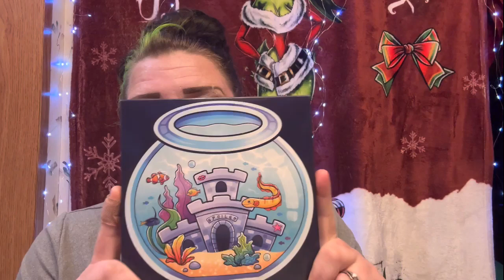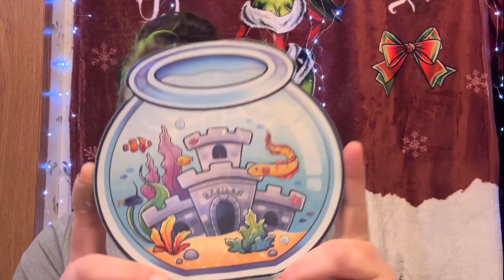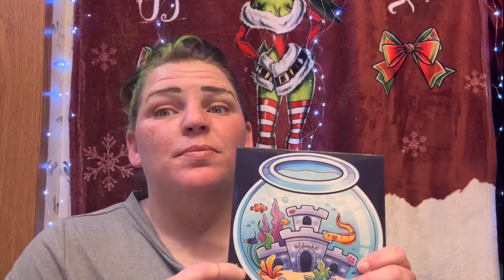BIZYBEAUTY PR UNBOXING for February!!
THANK YOU FOR CLICKING ONTO THIS VIDEO 😂🫂🧑 WOULD JOIN THE BEAUTY SQUAD IT'S FREE
N
If this your kind of content PLEASE SHARE ME OUT ! I would truly appreciate it im trying to hit my next goal 300 soon so I can do another big giveaway ! This channel contains all things beauty Im No MUA but truly enjoy the passion of makeup I do unboxing !!
wickedwidowbeauty website

           🚨🚨   I do receive PR from this beautiful reseller if you would like to grab a box like I  oget her amazing boxes start off at $50 and the value is out this world promise if you dnt believe me ask around ! So if you are in need of some makeup hit her up on ig Please go and check out my beautiful sister !!

***trtCODES*** GOURMANDEGIRLS CODE IS ** JESSICA10 (SAVE YOU 10%) PEACHYQUEEN CODE IS ** JESSICA (SAVE YOU 15%) ** DRAGUNBEAUTY CODE IS *** JESSICA10 (SAVE YOU 10%) THIS IS A AFFILIATED CODE MEANS AFFILIATE CODE WITH DRAGUNBEAUTY&CURSTKOSMETICS THIS DOES MEAN I DO RECEIVE SOME MONEY FROM EACH TIME SOMEONE USED MY CODE !!! SO I DO APPRECIATE EACHONE OF YALL THAT USES MY CODES AN I LOVE SAVING YOU SOME MONEY ! **

❤️👗👕 temu discount for 30% (off8962)

❤️ ellijbeauty cosmetic code (MAKEUPWITHJESSICAVARGAS)

❤️ nomadcosmetic code (JESSICA10)

❤️‍🔥 winklerrybeauty code (JESSICA20)
🔥 jelliwinkcosmetics code (JESSICA15)

💖 CURSTKOSMETICS CODE (JV011018)

💖 Adeluxecoslashes Code (JESSICA)

💞 LYSBEAUTY Code (LYSJVARGAS)

💓leleposhcosmetics code (JESSICA10)

🧡🧡 LuxbAesthexic code (JESSICA15)

🔥🔥 gourmande code (JESSICA10) to save

ANYTHING GIVEN TO MY CHANNEL AS SUPERCHATS OR ANYTHING GIVE TO MY CASHAPP  WILL ALWAYS GO BACK INTO MY CHANNEL FOR GIVEAWAY ITEMS NEW ITEMS TO REVIEW SHIPPING COST AN ANYTHING ELSE TO HELP IMPROVE MY CHANNEL I DO MAKE SOME MONEY FROM EACH AD YOU WATCH ON MY VIDEOS SO YOU WATCHING MY VIDEOS HELP ME TO KEEP PUSHING IN THIS AMAZING DREAM TO SHARE MY PASSION OF MAKEUP AN HELP EVERYONE FEEL BEAUTIFUL INSIDE N OUT WITH OR WITHOUT MAKEUP
 FOR ALL MY OTHER PLATEFORMS